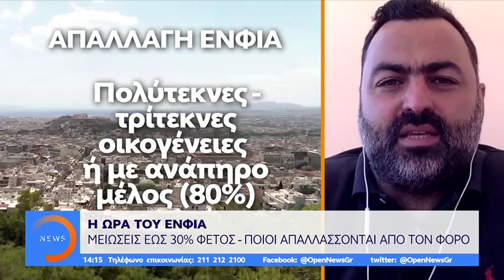ΕΝΦΙΑ: Αναρτήθηκαν τα πρώτα εκκαθαριστικά - Μεσημεριανό Δελτίο 31/8/2019 | OPEN TV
Τα φετινά εκκαθαριστικά του ΕΝΦΙΑ έκαναν την εμφάνισή τους στο taxis. Περίπου 7 εκατομμύρια ιδιοκτήτες καλούνται να πληρώσουν ένα συνολικό ποσό της τάξης των 2,5 δισεκατομμυρίων ευρώ. Ο φόρος είναι μειωμένος φέτος έως και 30%, ενώ θα πληρωθεί σε πέντε δόσεις αρχής γενομένης από τα τέλη Σεπτεμβρίου. Πρόσθετη έκπτωση δικαιούνται οι ευπαθείς οικονομικά ομάδες.